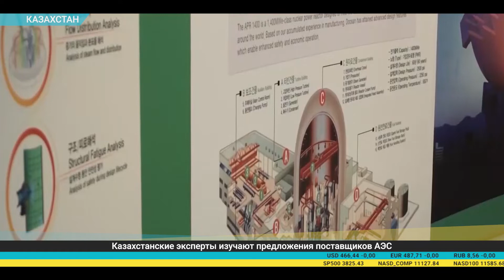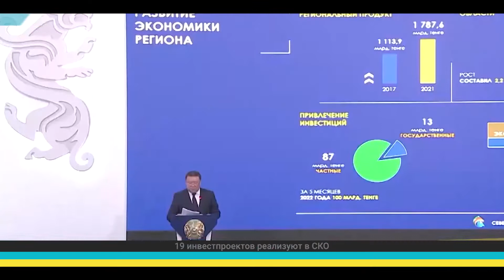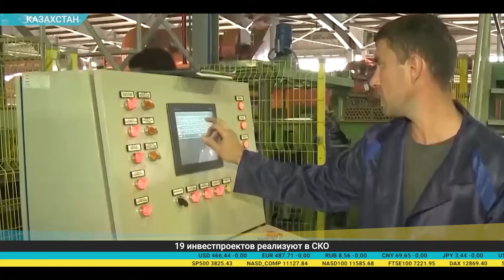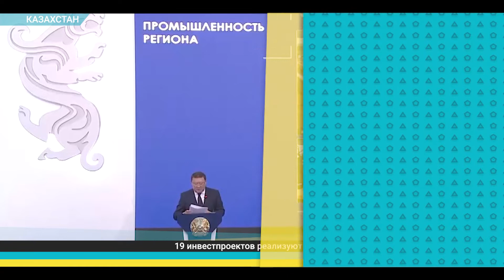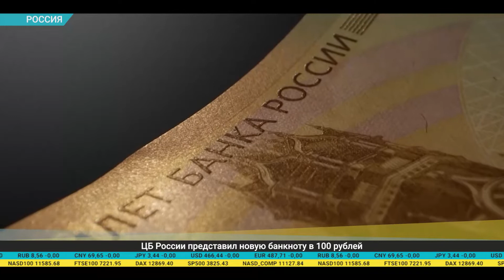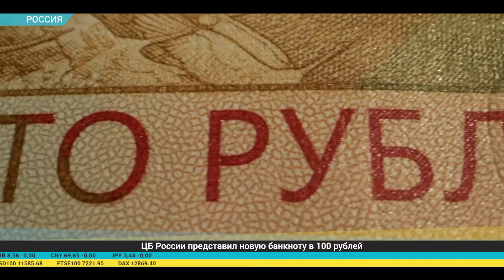Дайджест экономической прессы (04.07.2022)